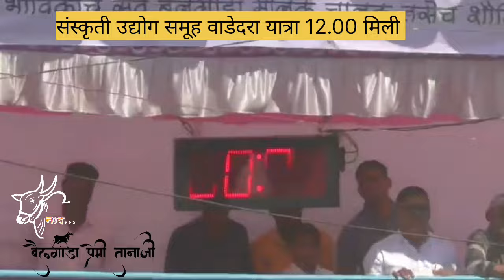चिंचोशी घाटाचा राजा खेडकर आणि वाडेदरा घाटाचा राजा घनवट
*हनुमान महाराजांचा यात्रा उत्सव   चींचोशी (खेड) घाटाचा राजा गणपत विष्णु खेडकर   ११:३६
निलेश घनवट वाडेदरा यात्रा 11.40 मिली